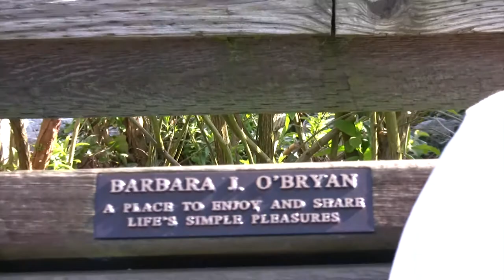Easter '11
Clips from my trip to Vancouver over Easter '11.